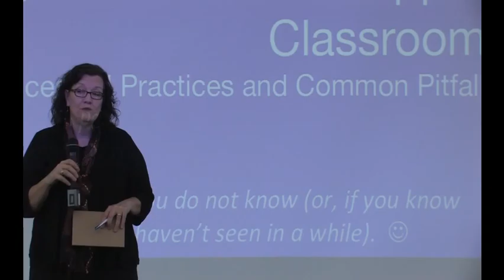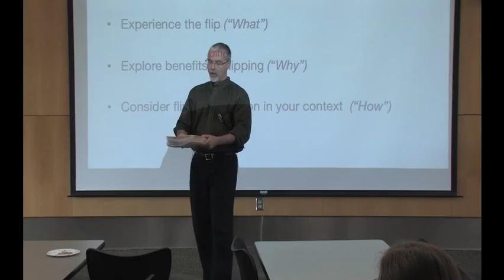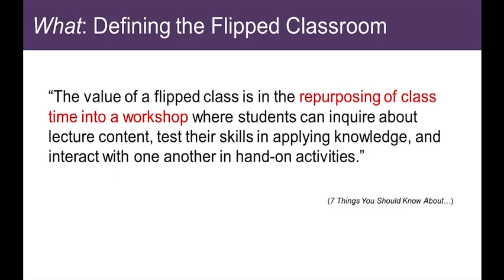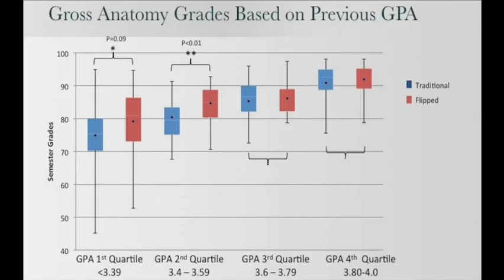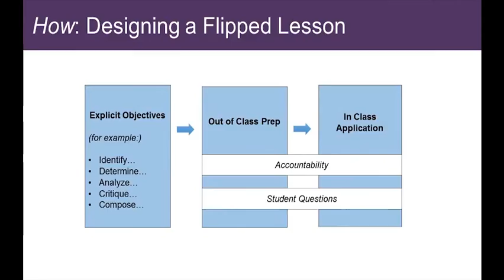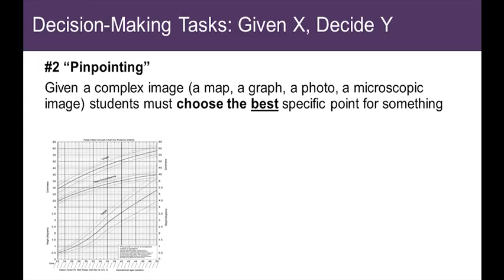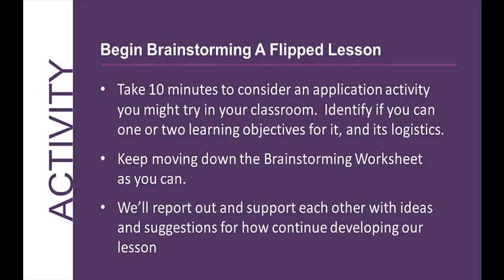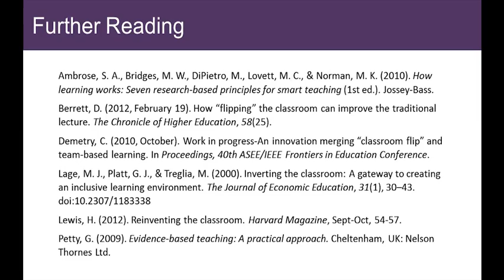Sweet: The Flipped Classroom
Dr. Michael Sweet of Northeastern University presents "The Flipped Classroom: Successful Practices and Common Pitfalls" at the University of Alaska Anchorage, 12 February 2016.